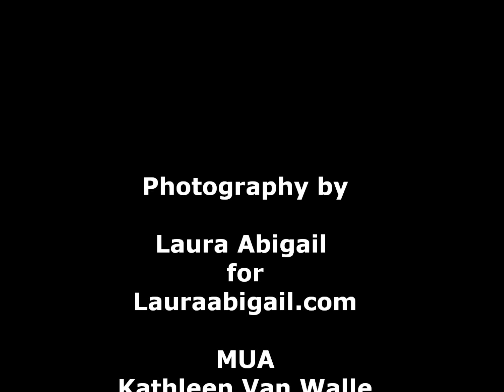Hunting Daisies - Bloodstains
When you cry in the sun, there's a rainbow